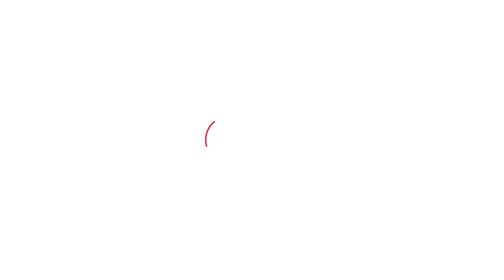Supriya Sule अजित पवार यांच्याबद्दल संसदेत हे काय बोलून गेल्या? | Women Reservation Bill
सुप्रिया सुळे संसदेत महिला आरक्षणावर बोलत होत्या. यावेळी त्यांनी अमित शाह यांचं नाव घेत अजित पवारांना टोला लगावला.